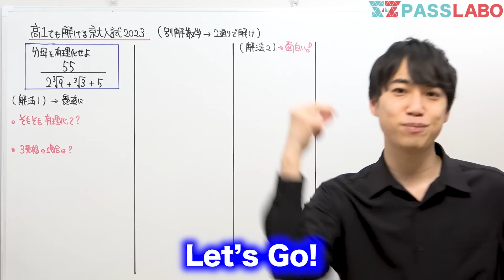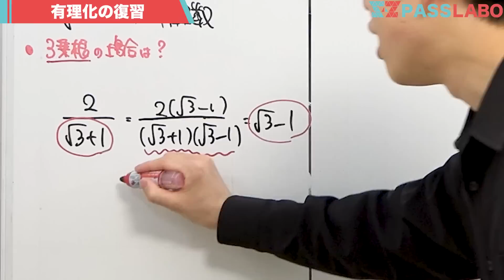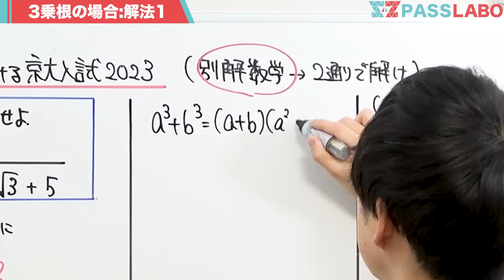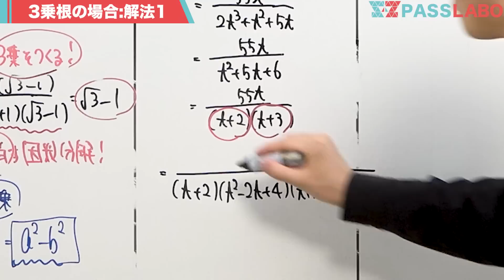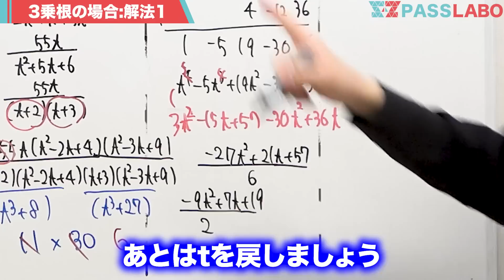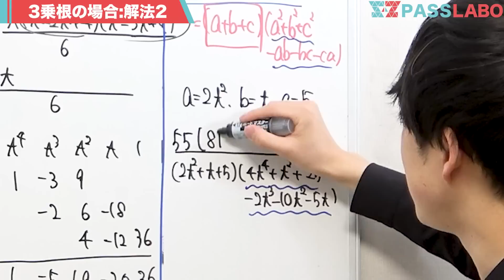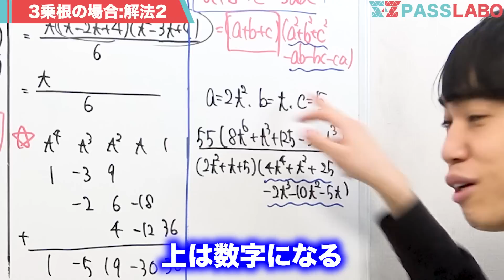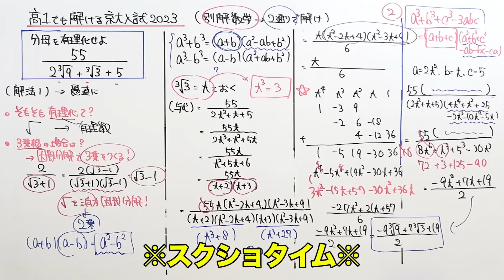高１から挑戦！京大入試2023【因数分解】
（類題）最強の因数分解はこちら

各学年別LINEはこちらになります！
（特別講義は別途LINEで共有します）